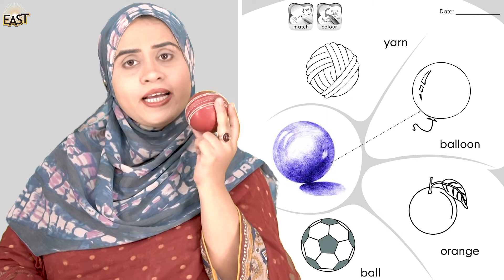Pre Year 1 School Day 006 Math